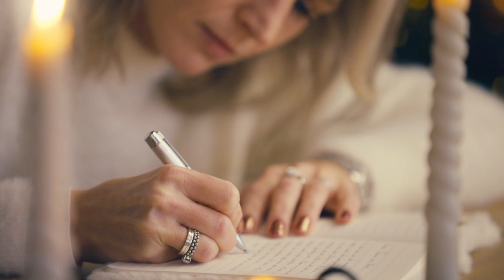Kirsten - Grown-Up Christmas List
soprano saxophone: Kirsten

audio recording & mixing: Arno Francke
video recording & edit: Arno Francke